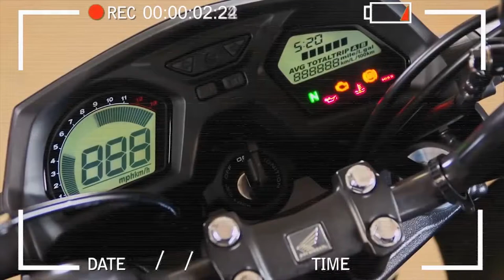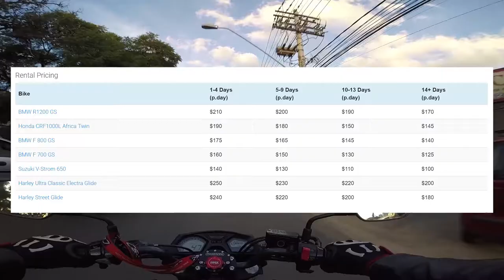MOTOVLOG NOTÍCIA DE VIAGEM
Notícia da Viagem internacional do Canal 4 Canecos